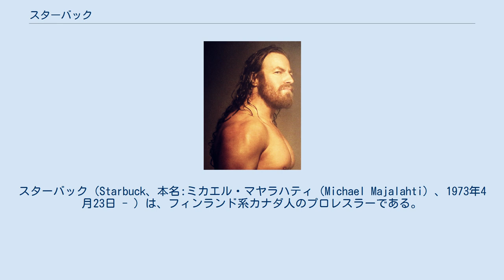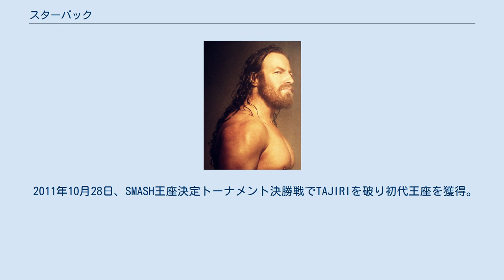スターバック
スターバック（Starbuck、本名:ミカエル・マヤラハティ（Michael Majalahti）、1973年4月23日 - ）は、フィンランド系カナダ人のプロレスラーである。
 北欧フィンランドのプロレス団体FCF（Fight Club Finland）の創設者兼プロモーター兼選手であった。
 カナダのカルガリーでプロレスを学び、1990年代後半にフィンランドに渡る。
その後、欧州マットを転戦し、2006年にフィンランドでFCFを創設。
 2010年2月にFCFでTAJIRIとシングルで対戦。
 その後、SMASHに所属選手を送り込み、2010年7月のSMASH.5&6の昼夜ダブルヘッダーで初来日。
 以後SMASH.7から10にかけて、TAJIRI、AKIRAらとFCF王座を巡って争う。
 2011年8月11日、SMASH王座決定トーナメント2回戦で天龍源一郎を破る。
 2011年10月28日、SMASH王座決定トーナメント決勝戦でTAJIRIを破り初代王座を獲得。
 2011年11月23日、自身の希望により全日本プロレスに初参戦。
 2011年11月24日、デイブ・フィンレーを相手に初防衛戦に挑むも敗れ王座陥落。
 2018年、フィンランドに新団体「SLAM! Wrestling Finland」を設立。
 フィンランド国内ではプロレスのみならず、デザイナー、ミュージシャンとしての活動も行っている。